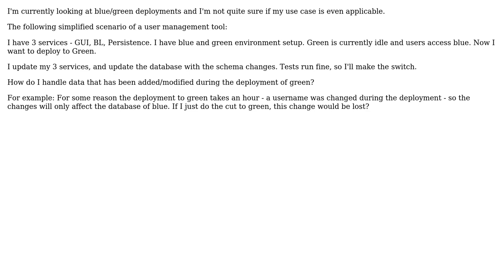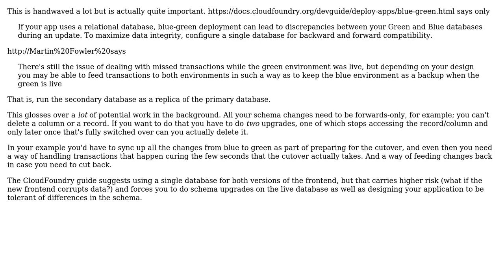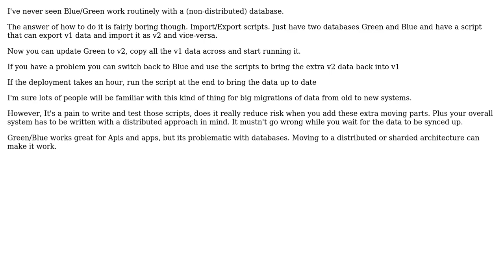Blue/Green Deployment - How do I deal with persistent data added during cutover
Software Engineering: Blue/Green Deployment - How do I deal with persistent data added during cutover

With thanks & praise to God, and with thanks to the many people who have made this project possible! | Content (except music & images) licensed under CC BY-SA | Music | Images & others | With thanks to user pjc50 user minime user Ewan and the Stack Exchange Network Trademarks are property of their respective owners. You are responsible for your own actions.